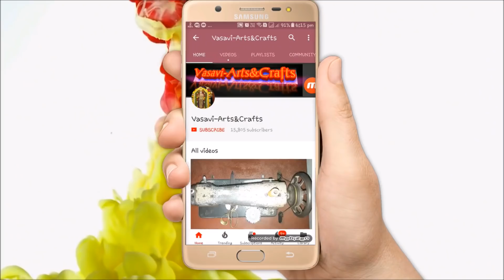Palaka Model blouse stitching in Telugu